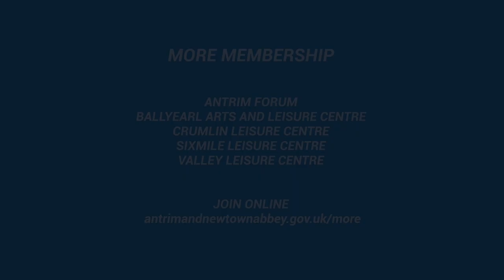Antrim Forum - NEW Fitness Suite Time Lapse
𝗔𝗻𝘁𝗿𝗶𝗺 𝗙𝗼𝗿𝘂𝗺'𝘀 𝗡𝗘𝗪 𝗙𝗶𝘁𝗻𝗲𝘀𝘀 𝗦𝘂𝗶𝘁𝗲! 🎉

With its recent £2.4 million upgrade, the fitness suite now stands as one of the best facilities in the country, offering members the ultimate fitness experience! 💪

𝗪𝗵𝗮𝘁 𝗮𝗿𝗲 𝘆𝗼𝘂 𝘄𝗮𝗶𝘁𝗶𝗻𝗴 𝗳𝗼𝗿? 𝗦𝗶𝗴𝗻 𝘂𝗽 𝘁𝗼 𝗼𝘂𝗿 𝗠𝗢𝗥𝗘 𝗠𝗲𝗺𝗯𝗲𝗿𝘀𝗵𝗶𝗽 𝗳𝗿𝗼𝗺 £𝟮𝟱 𝗽𝗲𝗿 𝗺𝗼𝗻𝘁𝗵 𝗳𝗼𝗿 𝘂𝗻𝗹𝗶𝗺𝗶𝘁𝗲𝗱 𝗮𝗰𝗰𝗲𝘀𝘀 𝘁𝗼 𝘁𝗵𝗶𝘀 𝘁𝗼𝗽-𝗰𝗹𝗮𝘀𝘀 𝗳𝗮𝗰𝗶𝗹𝗶𝘁𝘆!